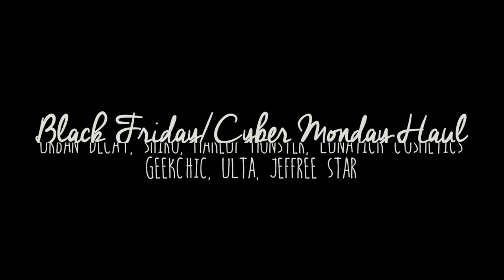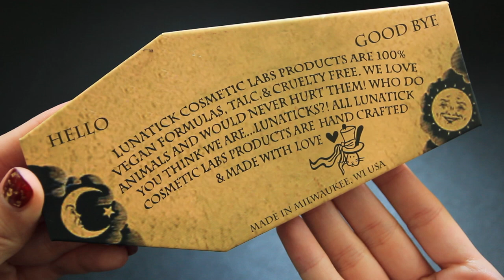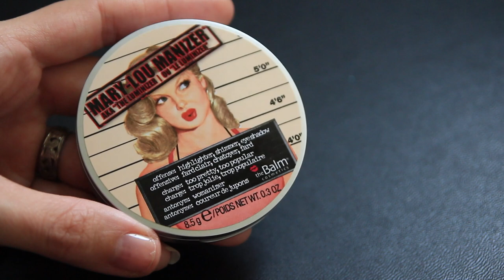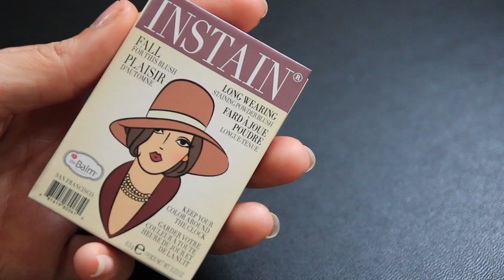Black Friday/Cyber Monday Haul - Urban Decay, Lunatick, Shiro, theBalm... | iloveamyhoney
↓   ↓   ↓   DOWNBAR DETAILS   ↓   ↓   ↓
Uwah~~ Another haul :3 I know it’s super late to be getting it up but shipping takes for-ev-er to get here so I had a bit of waiting to do before I could film this! I’ve attempted to represent the products to the best of my ability. If you have any questions (any at all!!) don’t hesitate to ask! Thank you so so SO much for watching!!
-AH

→ PRODUCTS
Urban Decay Badass lip set
-Native
-Naked
-Turn On
-Anarchy
-Catfight
-F-Bomb
UD Electric Palette
Lunatick Cosmetics
-Hex Yea! Palette
-Cool Contour palette
theBalm
-Mary-Lou Manizer
-Instain “Pinstripe”
GeekChic Cosmetics
-Nightlock
-The Last Centra
-Moon Princess Guardian
-Guardian of Venus
-Banished
Makeup Monsters
-Atomic Number 27
-Plum Fairy
-Chaos
-Gunmetal
Ulta
-Lorac Champagne Dreams Palette
-Smashbox On The Rock “Be Legendary” Lip Trio
Jeffree Star Cosmetics
-I’m Royalty
-Prom Night
-Redrum
Sedona Lace
-Se7en set
-Vortex set

→ EQUIPTMENT
Canon T3i
Sigma DC 17-70mm 1:2.8-4 MACRO HSM
Canon EF 50mm 1:1.8 II